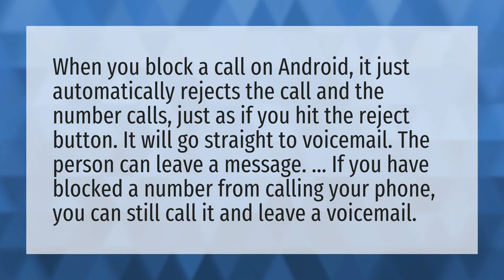Can you leave a voicemail if your number is blocked?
See Blocked Twitter • Can you leave a voicemail if your number is blocked?